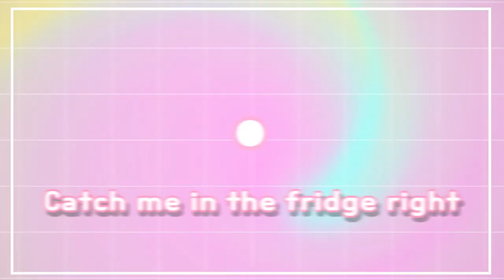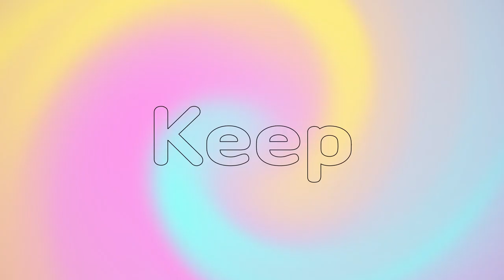[PHOTO ALBUM] Ice Cream | VtuberCamille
What does it feel like to be the world's strongest beast? I'll tell you. It's super CoOoOol, just like ice cream! 🍦
Watch the coolest baby wolf's photo album with her Favorite K-POP band @BLACKPINK 's song "Icecream" 🐺
I almost forgot! Tomorrow! I'll be posting another video! Come and play Dislyte with me!!! Raaaaawr!